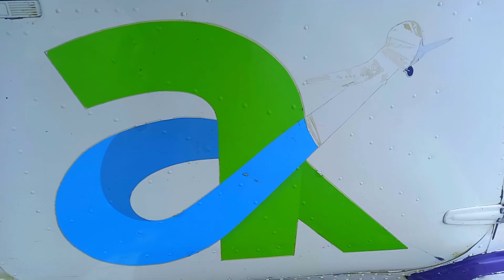AMBULANCIA AÉREA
AGUARICO // El GAD municipal continúa brindando el servicio de transporte aéreo a los aguariquense. Seguimos trabajando por la salud de nuestra gente.